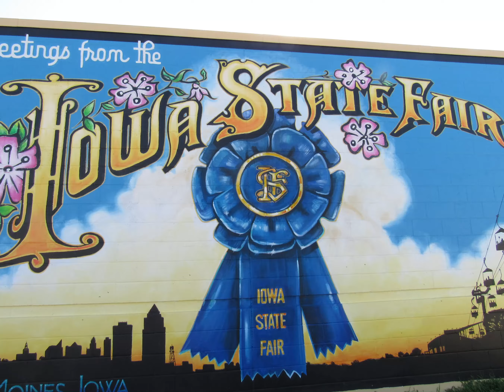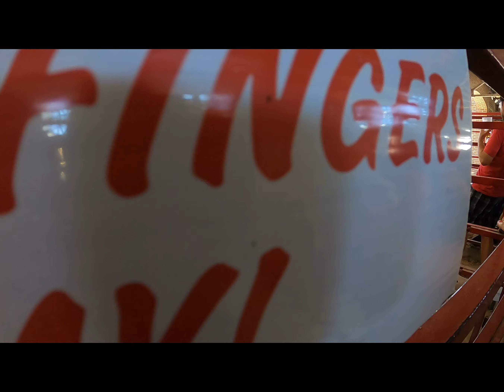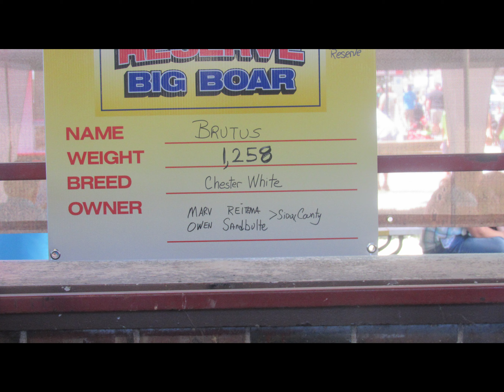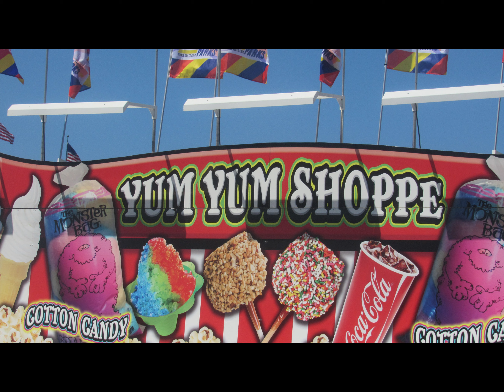IOWA State Fair 2021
Iowa State Fair, Out of the House at the Fair!